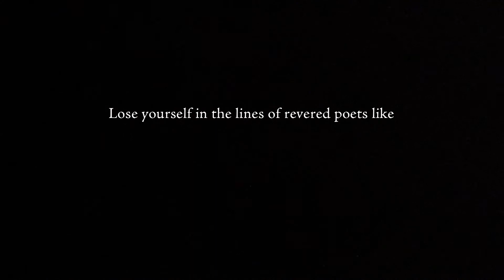The Thornwillow Dispatch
What is the Thornwillow Dispatch? The Thornwillow Dispatch is our monthly subscription of finely printed ideas and inspirations. Each month ongoing subscribers receive a new letterpress printed, hand-bound publication from the Press, as well as a curated collection of engraved and letterpress printed keepsakes. Past Dispatches have included an assortment of limited edition chapbooks, broadsides, and prints that feature editorial and artistic content, as well as finely crafted goods for your study like engraved note cards, journals, and calendar cards.

Through the Thornwillow Dispatch, we are uniting a global community of authors, artists, book makers, and book readers who together celebrate the written word. It is for everyone who enjoys reading and writing, and who believes that in this age of disposable and intangible communications, objects that are designed to last matter more than ever.

Video Editing by Noisemaker Media
Song: "Toc" by Tom Zé